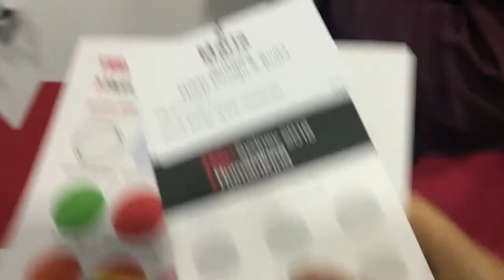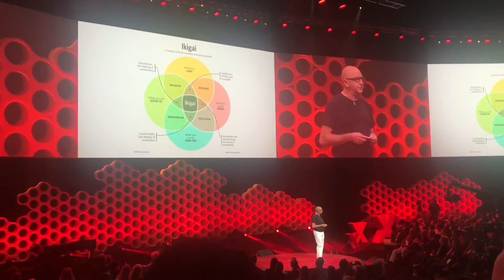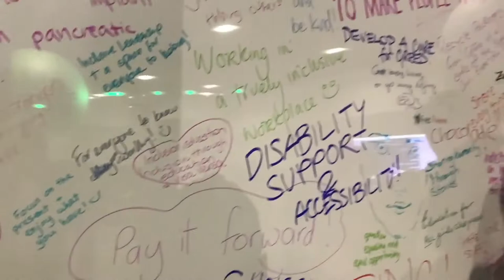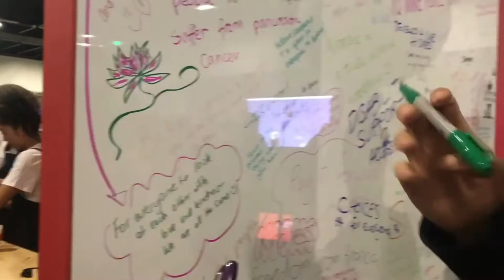TedxSydney 2018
On Friday 15th of June, we headed to the Sydney Convention and Exhibition Centre for TedxSydney 2018!
What an incredible day. From the speakers, to the performances, to the networking - just WOW.
Watch our vlog as we take you behind the scenes of the day!